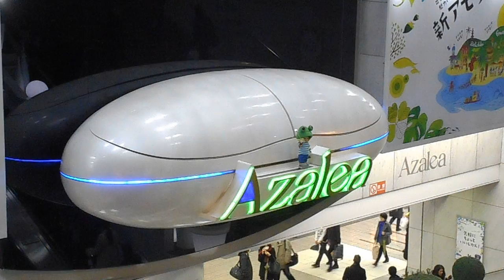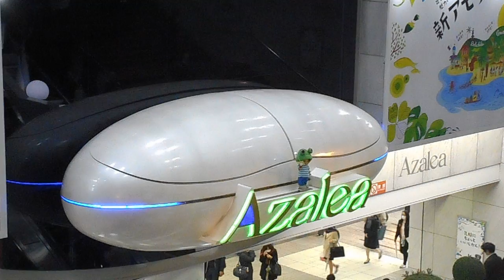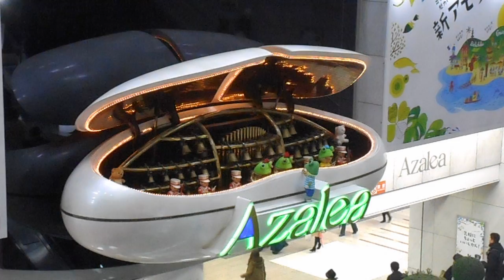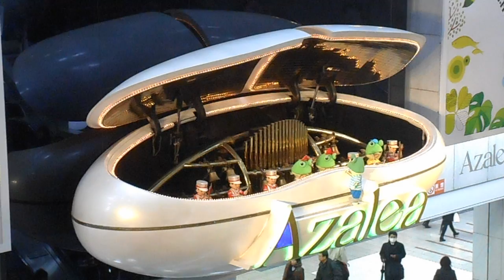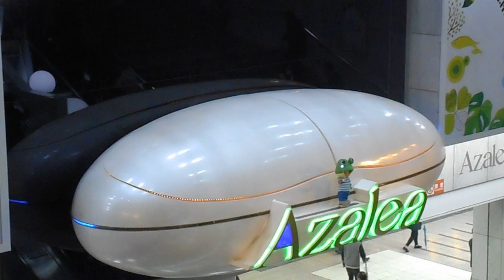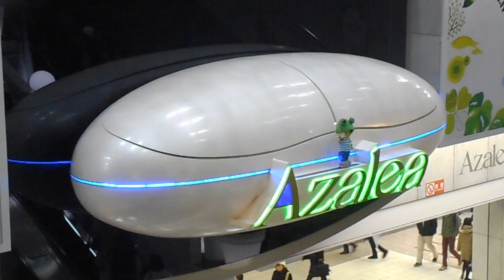DSCN7734アゼリア川崎20160314からくり時計